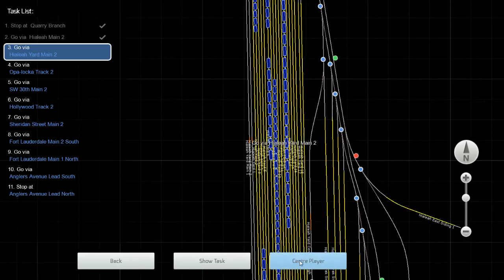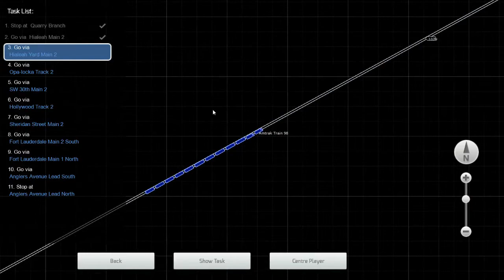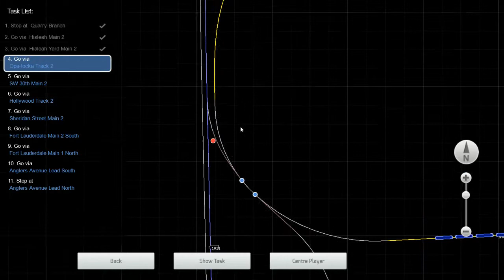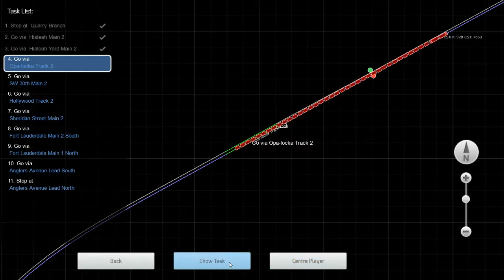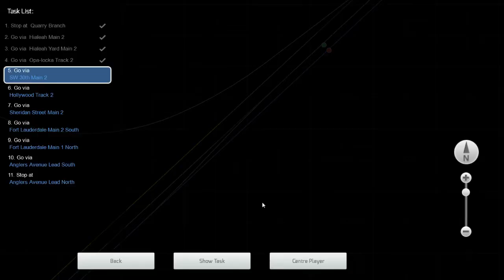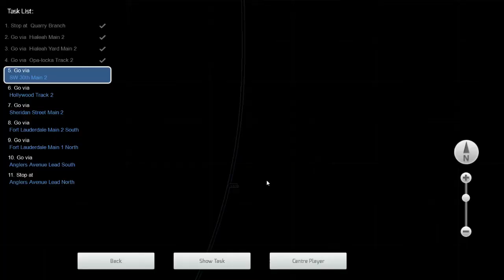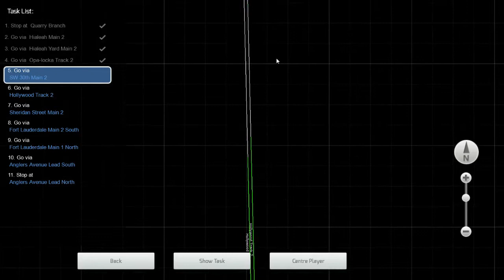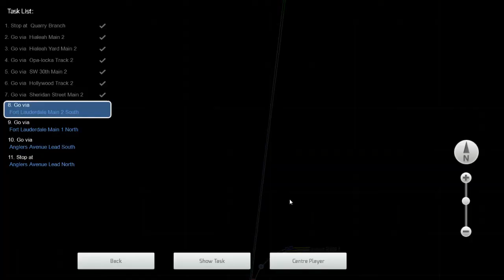train sim 2015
csx run in miami towards  w palm beach